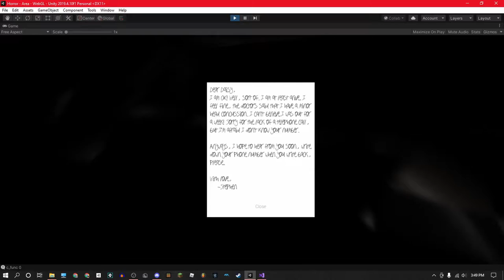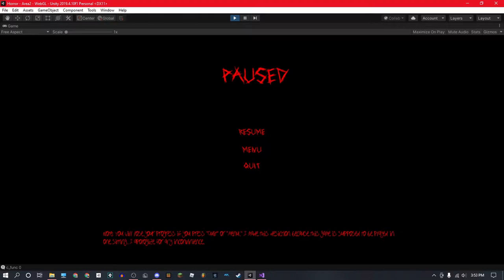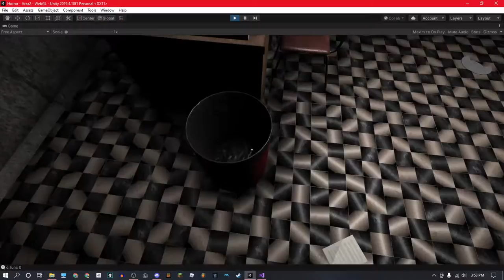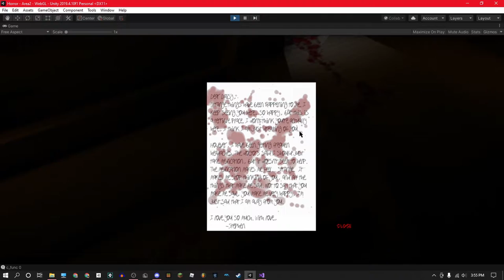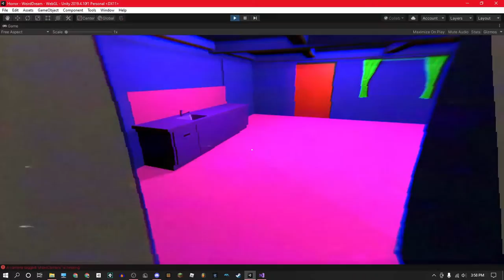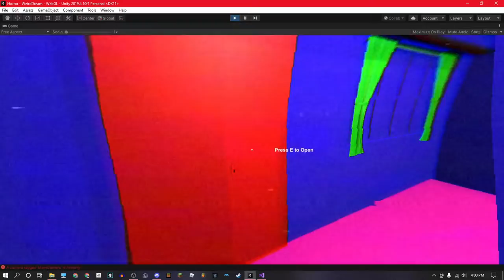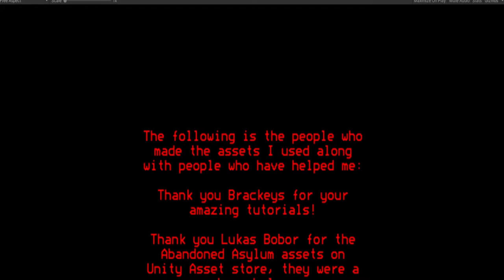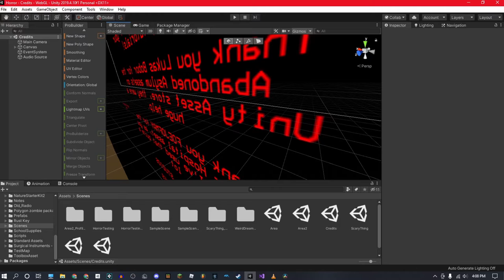Dear Daisy, - Devlog 3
8 0 ' s   V I B E